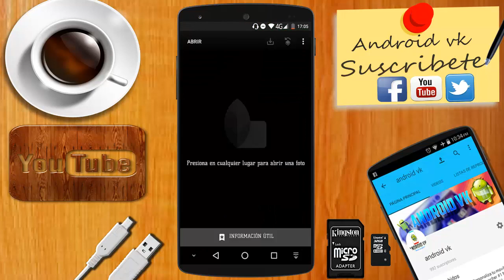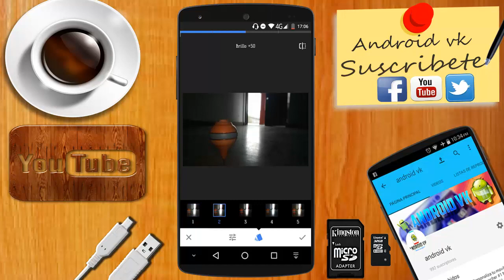El MEJOR editor de FOTOS para android 2017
Los 5 mejores editores de fotos para android,Top 5 Mejores Editores De Fotos Para Android [2017]

Muy buenas a todos chicos y chicas el día de hoy veremos este editor de android para nuestras fotografías de todos los que probé fue el mejor saludos !

Tu visita en este vídeo me alegra mucho y me motiva a seguir creando contenido.

Si quieres ayudar al canal económicamente lo puedes hacer con tan solo un click a cualquiera de estos enlaces:

mi día a día con la tecnología.

-grupo de facebook para compartir tecnologia

MUCHÍSIMAS GRACIAS!!

ANDROIDVK